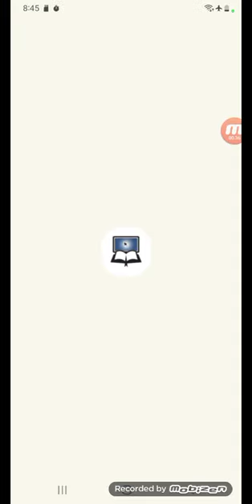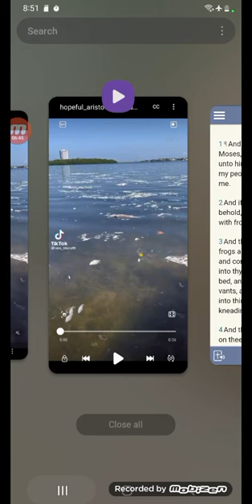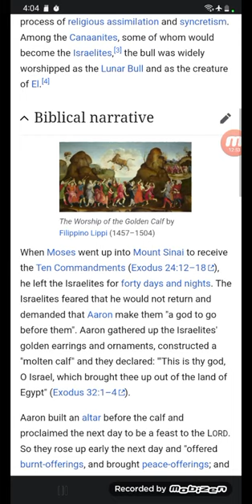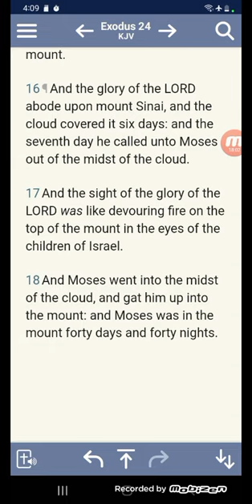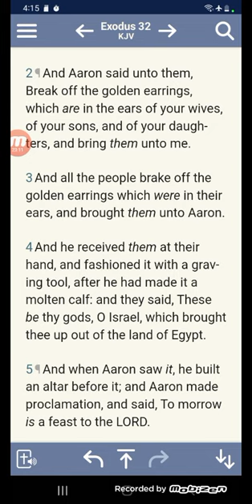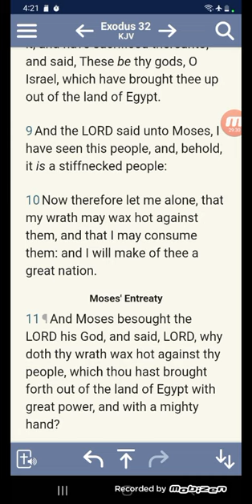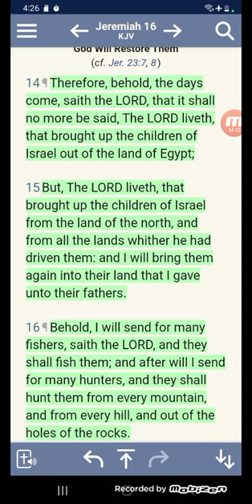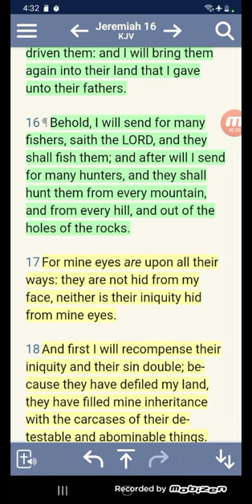Plagues Upon The World, Egypt Shall Mourn